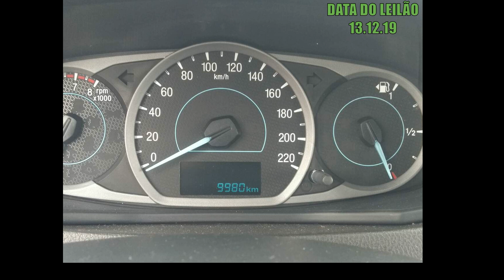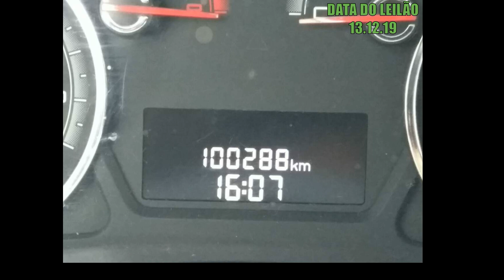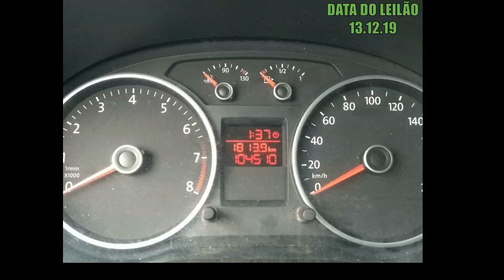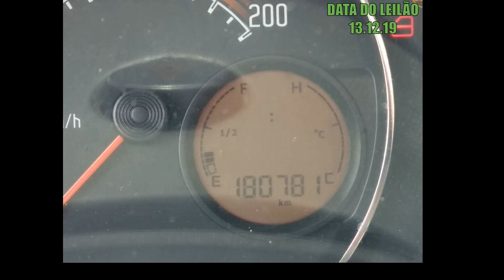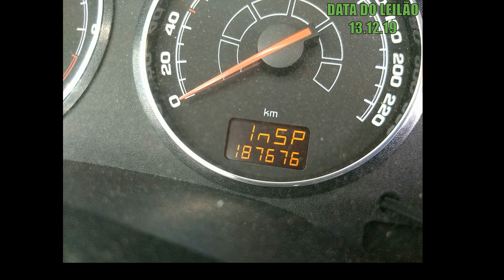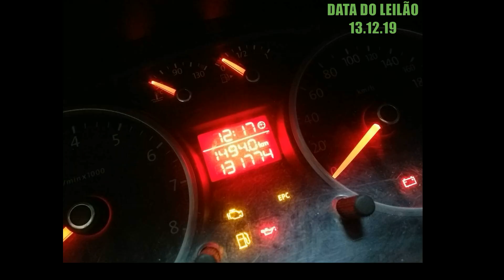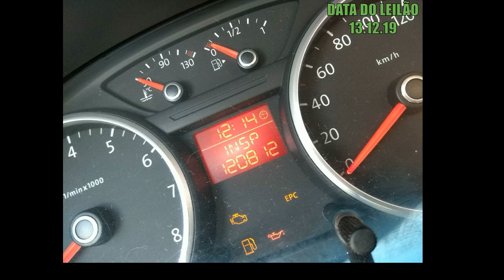LEILÃO COM KA,VOYAGE,SIENA,GOL,UNO,ZAFIRA,SPIN E IDEA